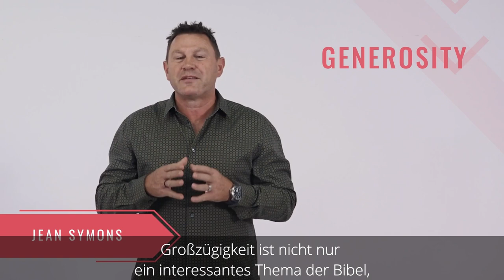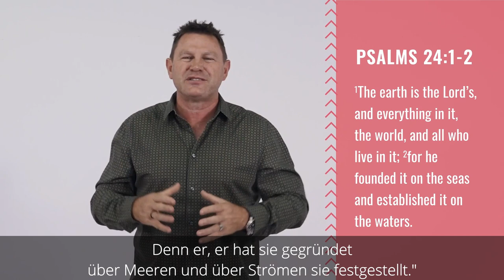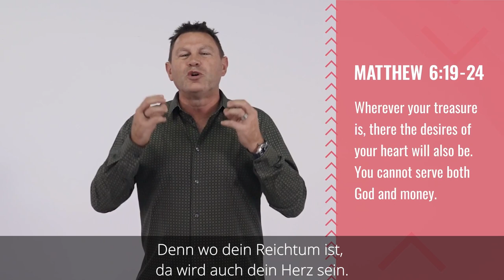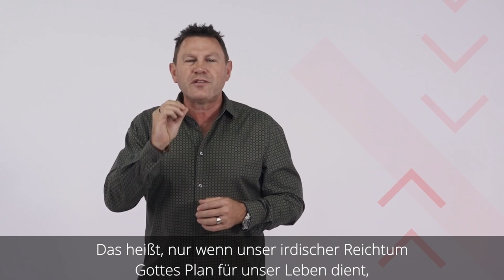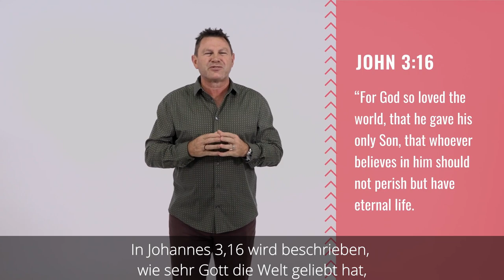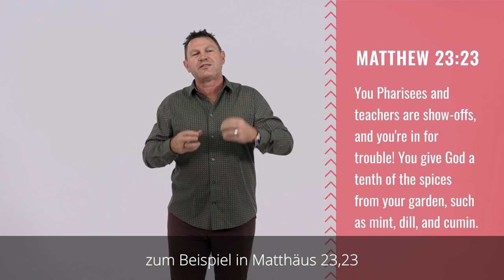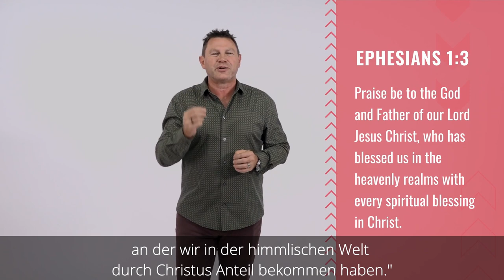FOLLOW (5) - Ich lebe ein großzügiges Leben